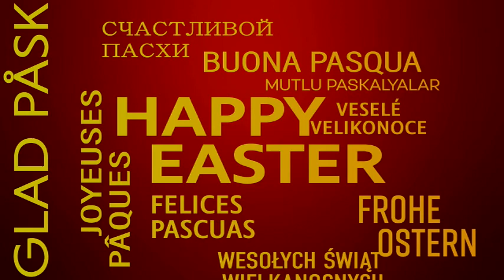Easter Best Wishes 2022 Hallelujah !!!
happy  easter  day, everyone !!Hallelujah!!LEONARD COHEN
i hope to everyone happy easter!!!
buona pasqua
glad pask
joyeuses paques
feliz pasqa
felices pascuas